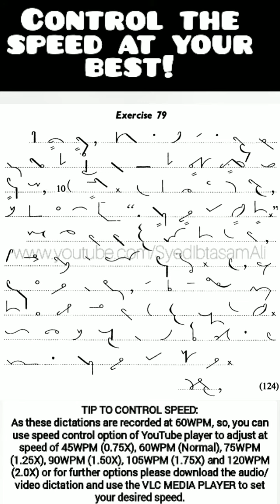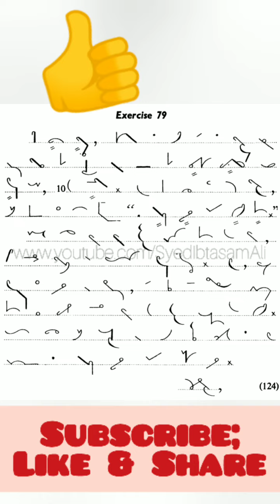Ex#79 | Pitman Shorthand (New Course) [New Era] | Dictation @60WPM | BA Shorthand [SYED IBTASAM ALI]